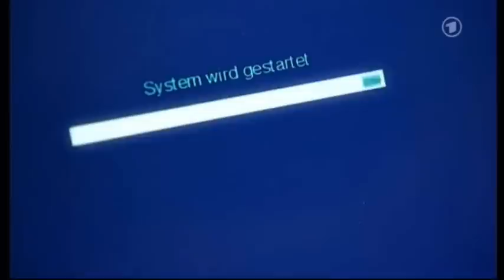Sturm der Liebe 1044 5.wmv